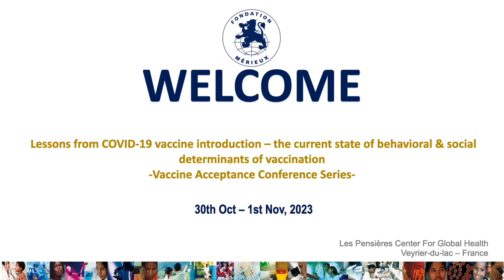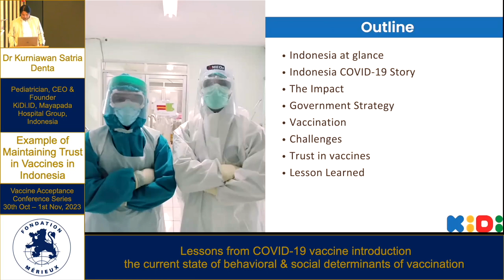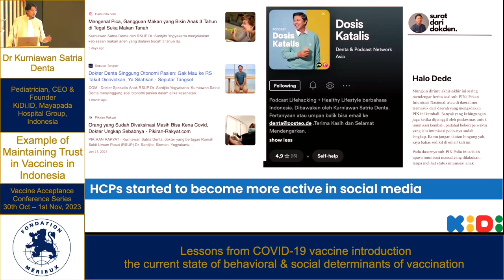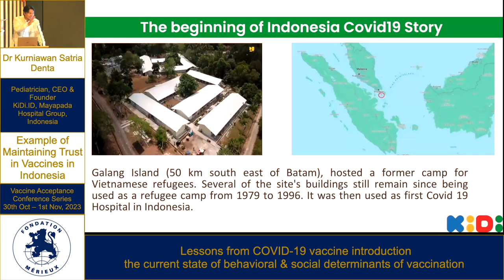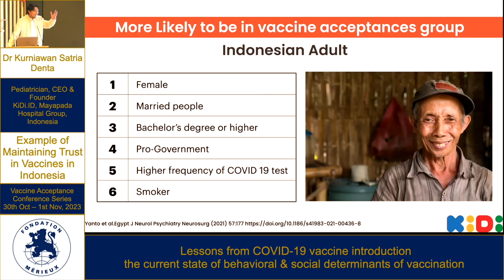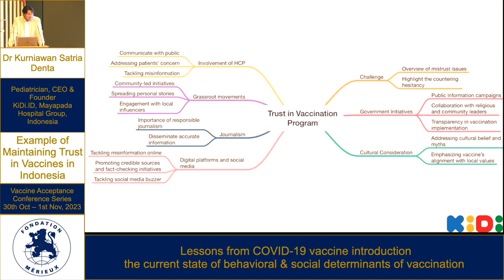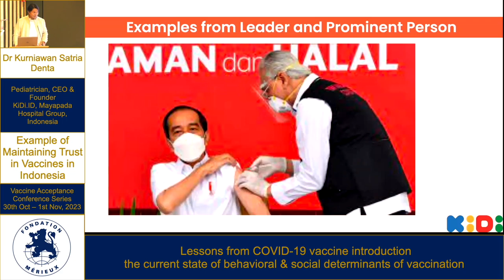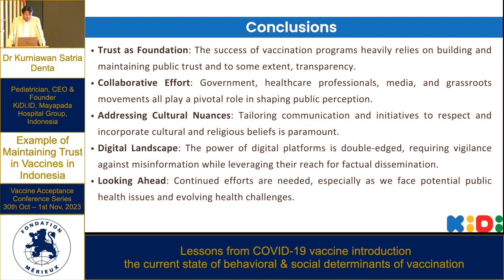Denta Kurniawan Satria